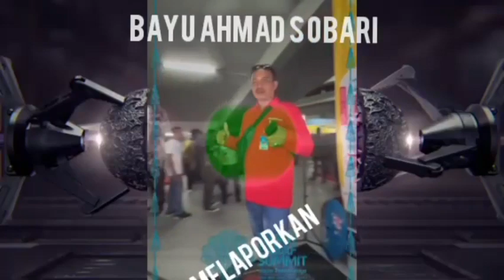Pemijahan Ikan Nilem Desa Mekar Jaya.Mekar Saluyu Kubang Eceng.